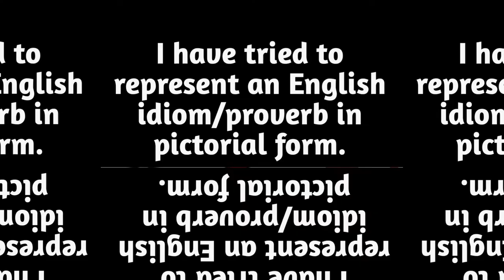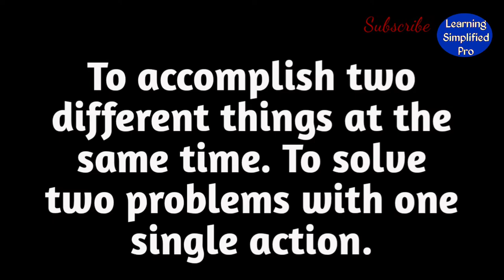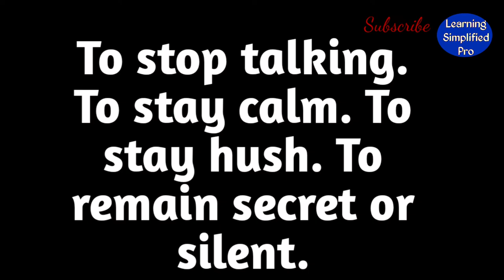Idiom picture puzzle (part 2) : Solve the puzzle in 10 seconds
English idiom : To jump the gun | IELTS | SSC CGL | SSC CHSL | BANKS | CDS | NDA | MBA | RAILWAYS |